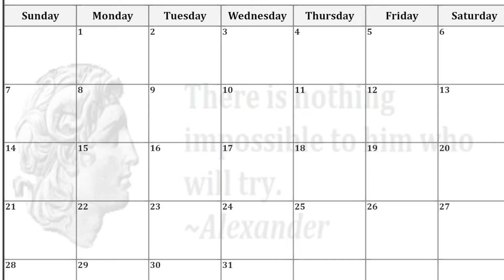Motivational monday 18